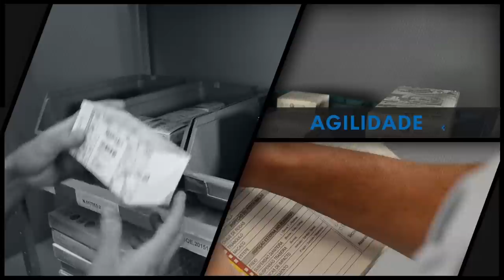Estudantes da Universidade Anhembi Morumbi desenvolvem vídeos para a Volkswagen do Brasil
Como parte da parceria entre a instituição e montadora, alunos da Escola de Comunicação desenvolveram vídeos para o evento Roadshow 2013, voltado para a rede de concessionária